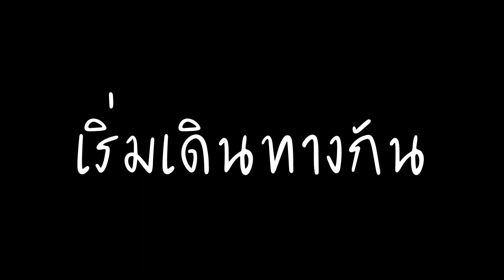แกล้ง...แจ็กแปปโฮขึ้นเขาสูง ไกลสุดจนเดินแทบไม่ไหว จะเป็นล้ม?